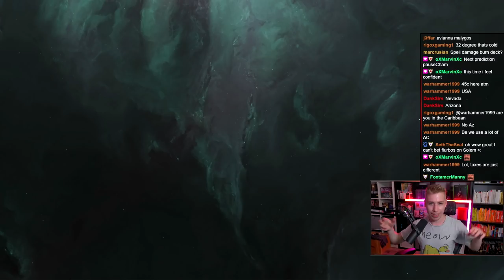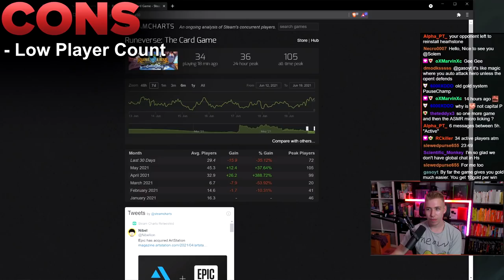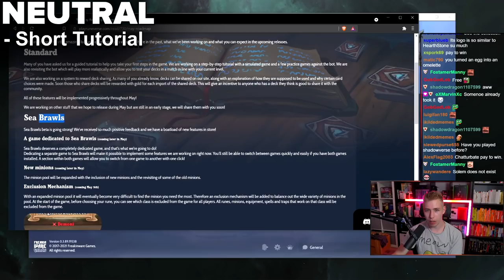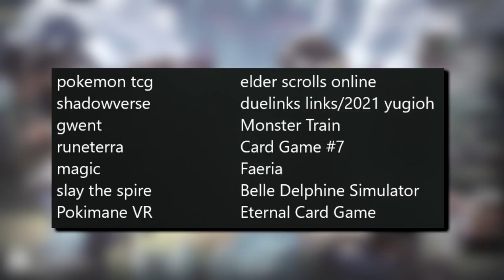The Game That Copy & Pasted Hearthstone - Runeverse First Impressions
Hi People of the internet, today marks the start of a new series that I will definitely continue for a long time, I call it Solem Explores. Name will change based on your suggestions :) Concept is simple, it is a first impressions style of series in which I check out other TCGs out there and give you my hopefully non biased opinions on them

These style of video are never sponsored which allows me to state everything the way I want to. If a game sucks I will let you know! Today we dive into Runeverse, a game on steam which one of you guys linked me. I will let you know if its worth playing and what the pros/cons are. We do this once a week on twitch so feel free to stop by and recommend a game!

Intro 0:00
Runeverse 1:07
Pros 13:48
Cons 14:43
Some Other Points 16:24
Summary 17:18